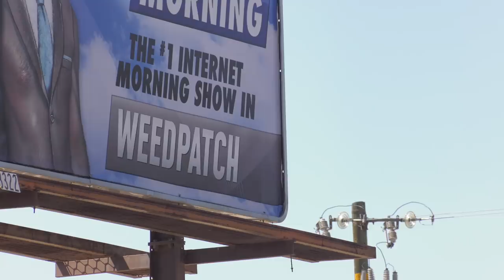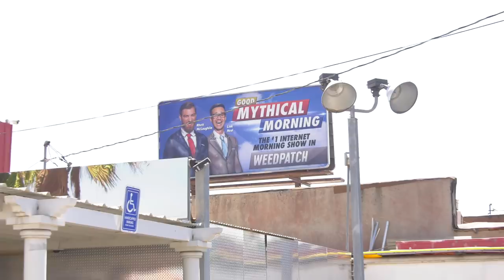People Outraged By GMM Billboard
This week Stevie sheds light on Jack Black's love of speed, sends Alex & Ellie to see whether or not the people of Weedpatch, CA are outraged by the GMM billboard, and receives a special video from famed bacon-hater Colleen Ballinger... Let's Talk About That!  LTAT #0005